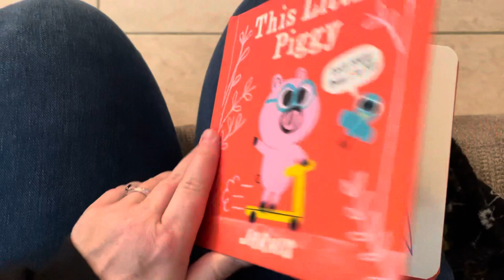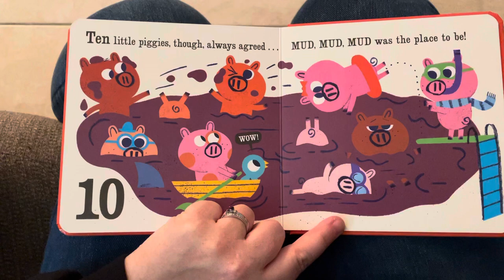This Little Piggy by Jarvis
Counting book